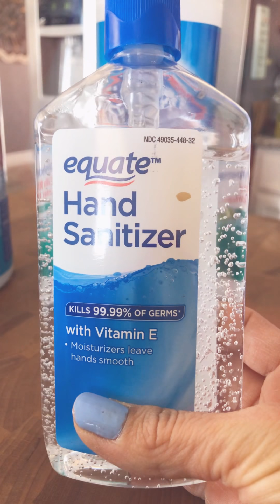Como prevenir el contagio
productos que ayudan a la prevención
CDC.gov